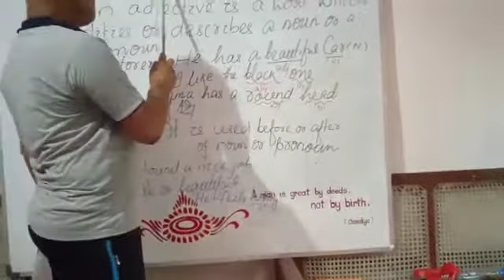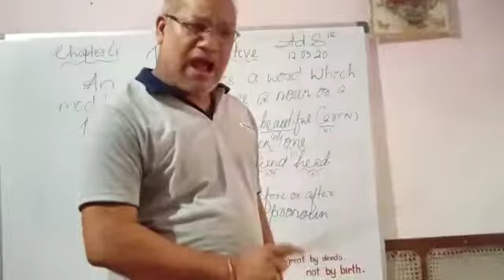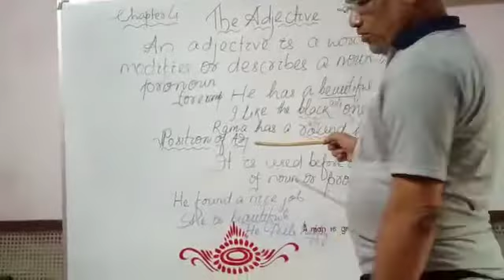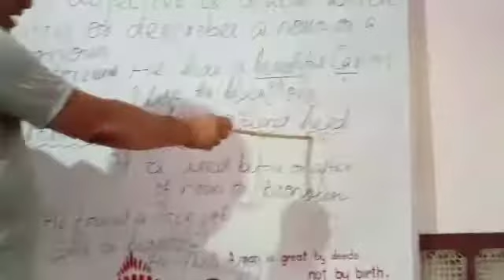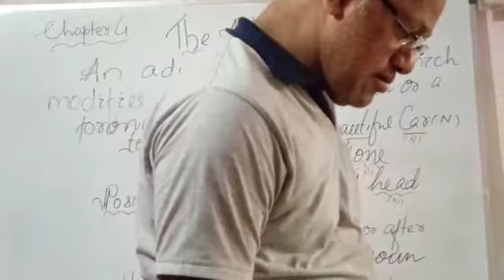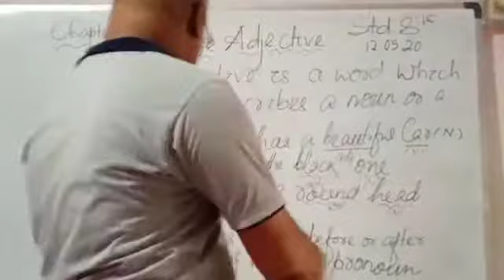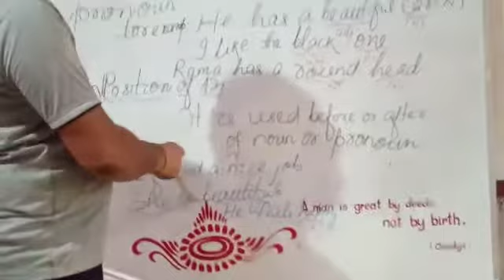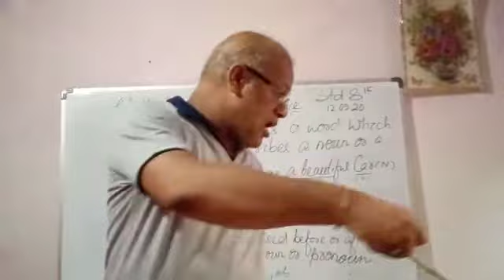S.PARIDA The adjective,class 8,chapter 4 start